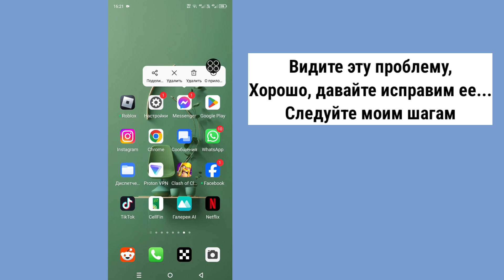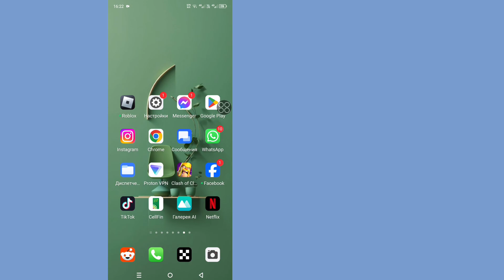Исправление проблемы с остановкой Messenger || Проблема с остановкой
Исправить проблему с Messenger || Messenger постоянно останавливает проблему